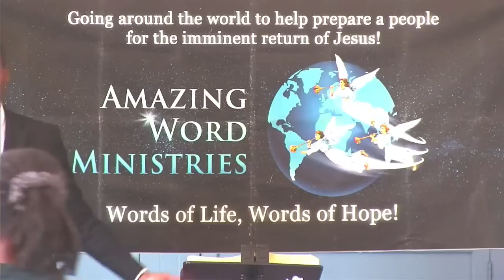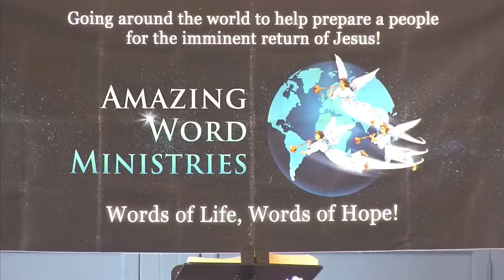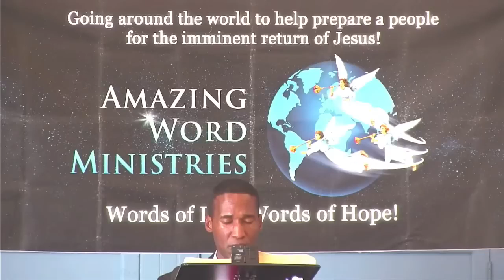Why I Came Back To London Instead of Orlando. God Had A Different Plan. Amazing Powerful Testimonies